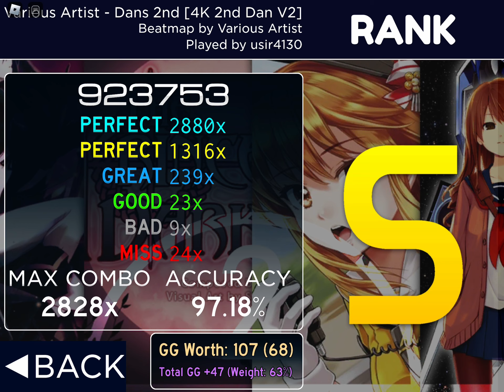Rosu!Mania | Dans 2nd - 97.18% Overclear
For 1v1 Request Why is 2nd harder than 3rd?